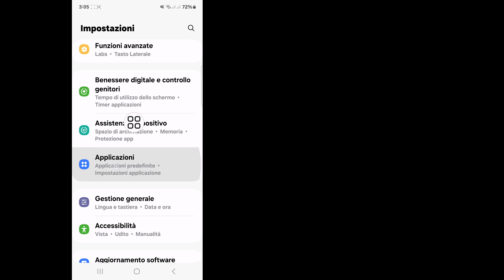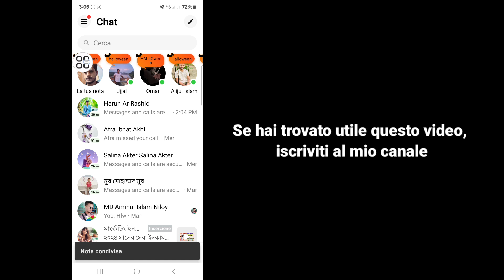Come ottenere note d'oro di Halloween su Messenger (nuovo aggiornamento)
Qui in questo video ti mostrerò come ottenere note d'oro di Halloween su Messenger (nuovo aggiornamento). Quindi guarda questo video attentamente e non saltare questo video Se salti questo video allora non capirai molto bene Quindi se hai qualche problema puoi chiedermelo e commentare qui sotto Cercherò di risolvere il tuo problema Se ti piace questo video allora per favore clicca Mi piace e iscriviti al mio canale Grazie.

Come ottenere note d'oro di Halloween su Messenger Android,
Come ottenere note d'oro di Halloween su Messenger iOS,
come ottenere Halloween,
note d'oro su Messenger,
come ottenere Halloween,
note d'oro sui messaggi di Messenger (nuovo aggiornamento 2024),
Correggi le note di Halloween di Messenger che non vengono visualizzate,